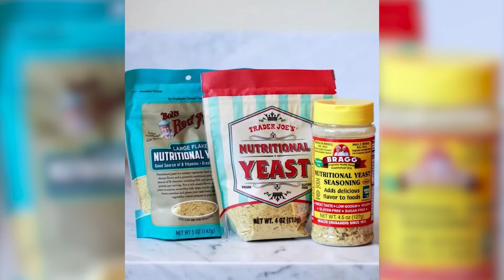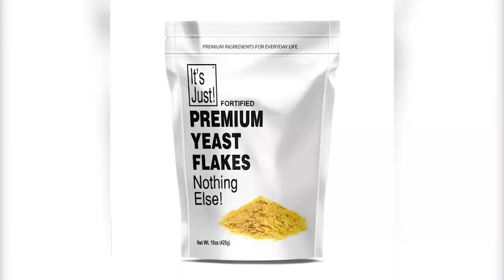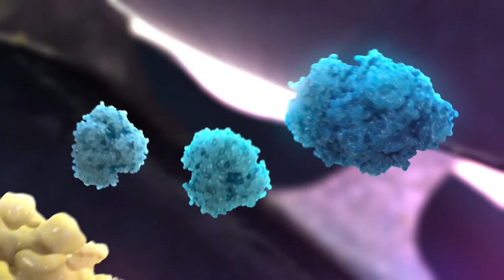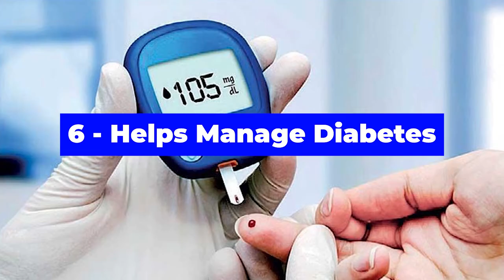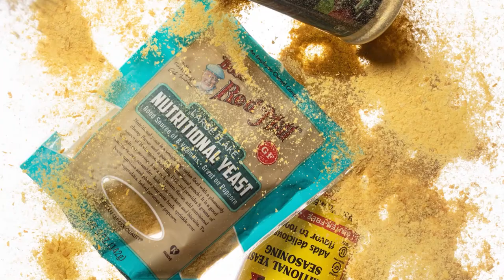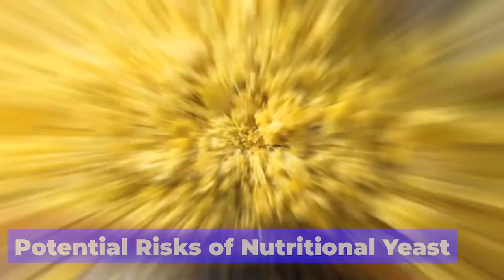Nutritional Yeast Explained and Top 7 Health Benefits of Nutritional Yeast!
Nutritional yeast is a species of yeast called Saccharomyces cerevisiae. It is the cheesy-tasting cousin to baker’s and brewer’s yeast. Nutritional yeast is also known as a superfood by some nutritionists due to its high nutrient content and health benefits. It has contributed to its rapidly rising popularity among vegans and vegetarians. Nutritional Yeast has a natural flavor that we can describe as umami, cheesy, savory, and nutty. Vegans love its unique flavor and there are diverse health benefits of adding nutritional yeast to their daily diet. We hope you enjoy this video all about nutritional yeast and the many health benefits of nutritional yeast. Try some nutritional yeast in your diet and see for yourself!

Welcome to Wellness! Our goal is to always provide you with the best wellness tips to live a healthy lifestyle and achieve your health and wellness goals. We believe that your health is your most important asset, and our mission is to help everyone by providing great and easy health tips to live healthier and to stay healthy!